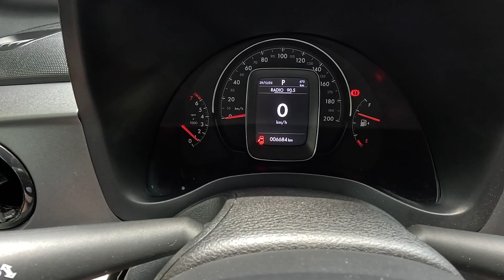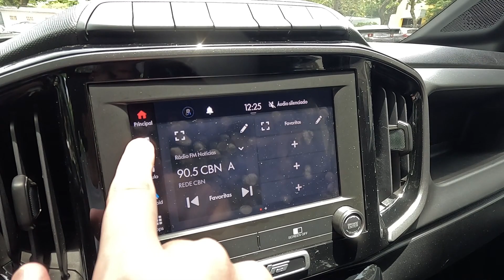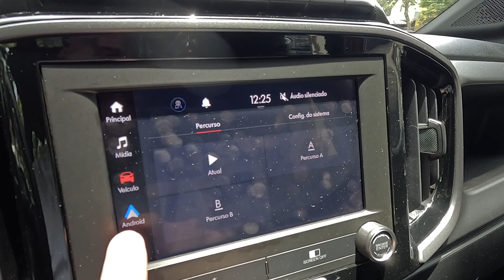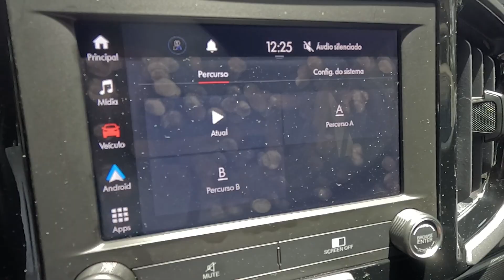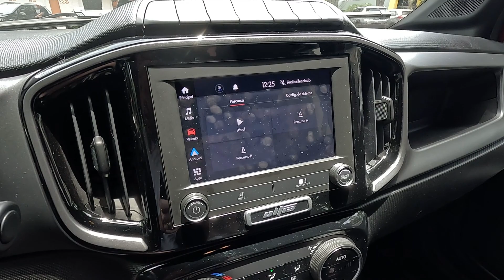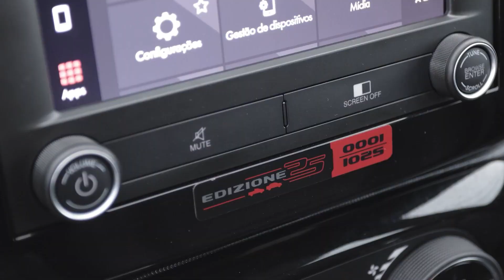FIAT STRADA TURBO VALE A PENA? AVALIAMOS A NOVA VERSÃO ULTRA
Grande destaque da linha 2024 da Fiat Strada, a motorização 1.0 turbo chega ao portfólio da picape compacta associada ao câmbio automático CVT. Será que a configuração caiu bem ao modelo? Veja nossa avaliação completa!